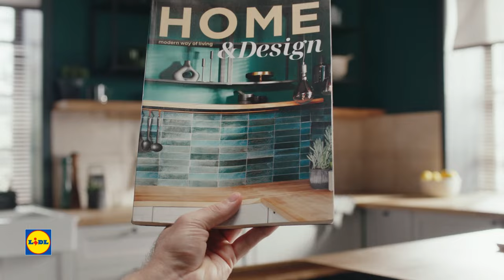Zmogljivo orodje | Od 8. 6. do razprodaje zalog | Lidl Slovenija